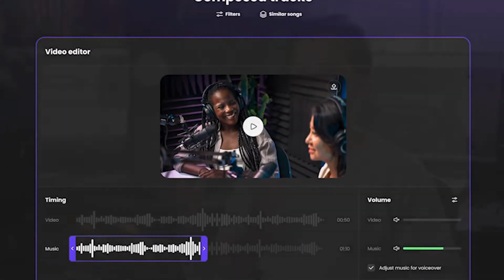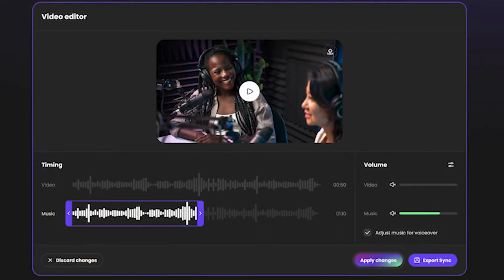Tuney Review | Tuney Lifetime Deal $19 - Create custom AI soundtracks for video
If you are looking for a Tuney lifetime deal or a Tuney review. You came to the right place on lifetime deal updates. Now New AppSumo offers Tuneyio lifetime deals for you with discounts. If you need Tuney appsumo lifetime deal, check it out right now

Tuney is an AI-powered platform that lets you generate, customize, and sync soundtracks to your video content—no editing skills required.

In this video, I'm reviewing Tuney, a Lifetime Deal that offers custom AI soundtracks for video. Tuney is a great app for creating custom AI soundtracks for your videos, and it's only $19!

Tuney is a great app for creating custom AI soundtracks for your videos. It's only $19, so if you're looking for a way to add some extra spice to your videos, then check out Tuney!